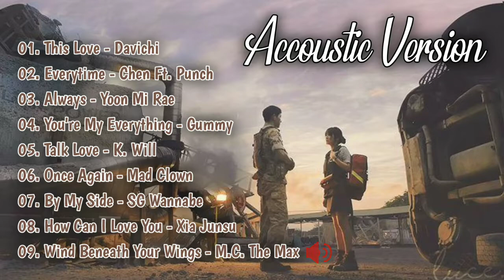Acoustic Version Full Album OST. Descendants of the Sun ( D.O.T.S )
Full Album OST. Descendants of the Sun ( D.O.T.S ) Accoustic Version